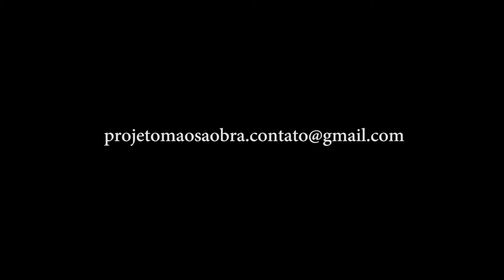Projeto Mãos a Obra casa de Adália. Planaltina de Goiás Julho 2018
Projeto Mãos a Obra casa de Adália Horta e Pomar no Quintal Planaltina de Goiás Julho 2018,
Recebemos a doação de todo o material necessário para fazer uma horta e um pomar, mudas, plantas, terra adubada e sementes, e já iniciamos o trabalho na implantação de um canteiro de horaliças no quintal. Com o restante do material a família implantou mais dois canteiros e plantou as árvores frutíferas e a sementeira. Podemos constatar as plantinhas se desenvolvendo com o carinho e cuidado do pequeno Washington.